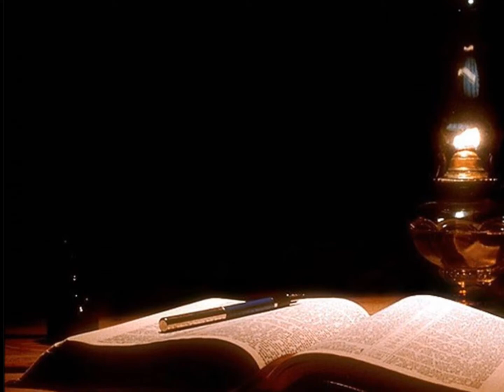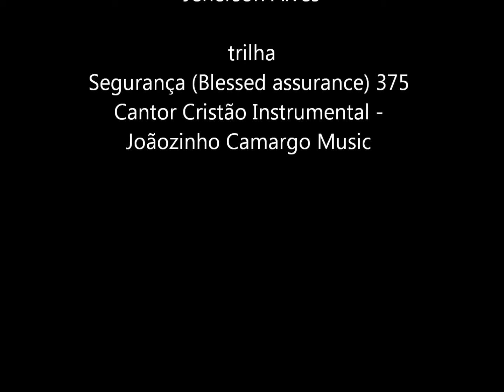Salmo 23 Bíblia A Mensagem1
Uma das mais belas mensagens bíblicas, na versão A Mensagem (Eugene Peterson).